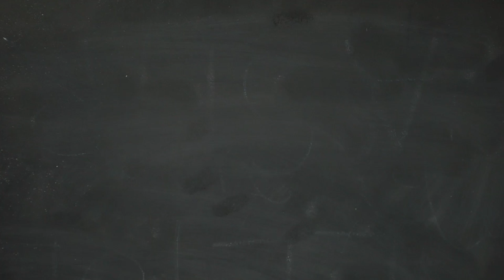Game of Thrones characters and their real life historical counterparts ~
These are my ideas, feel free to discuss them in the comment section, I would be interested to read your thoughts on the matter ~

Game of Thrones characters discussed: Daenerys Targaryen, Jon Snow, Cersei Lannister and Ramsay Bolton
Historical figures discussed : Boudicca, Catherine de Medicis, William the Conqueror, Ivan the Terrible and le Marquis de Sade.

Guest appearance: Venus the Shih Tzu